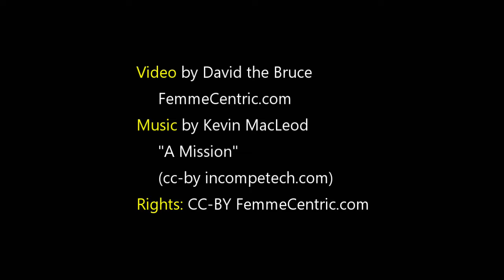LINDA STIRLING IS HOLLYWOOD'S #1 BONDAGE QUEEN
Linda Stirling has the Hollywood record for being the number one bondage queen when it comes to ropes, gags, and whips. She was tied up and gagged more than any other actor. But this seeming damsel in distress could also crack a whip, bringing men to their knees and dominating them.
She said, "I made my living getting beat up, tied up, gagged, and thrown off a horse."

Reflecting on her Hollywood years, LindaStirling said, "But despite everything, those days were wonderful fun. Everyone was congenial; We managed to find time to laugh a lot, play practical jokes, and kid around… I learned how to work fast and well… Yet when the old serials are shown today, audiences marvel at the production and quality that they had. That's because everyone did their best to make the serials good."

MORE AT FemmeCentric.com